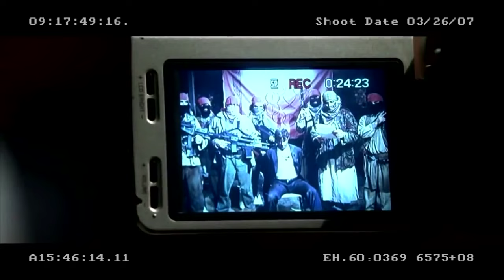Rafaelos Christofi - Iron Man, Desert attack scene [Rescore]